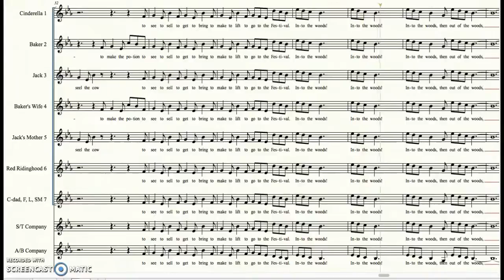Opening Part 9 ITWJr. Soprano/Tenor Company